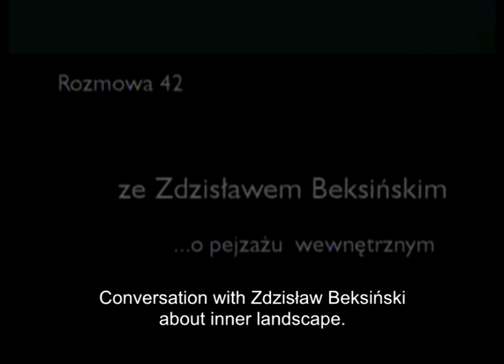Beksiński about inner landscapes.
An 2002 interview by Katarzyna Janowska and Piotr Mucharski.